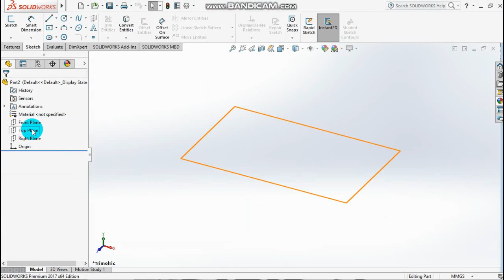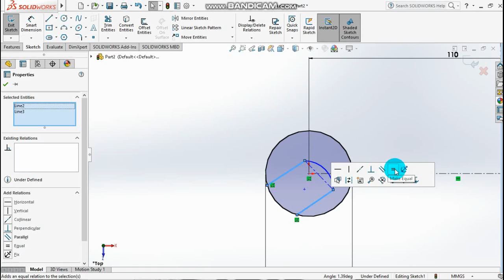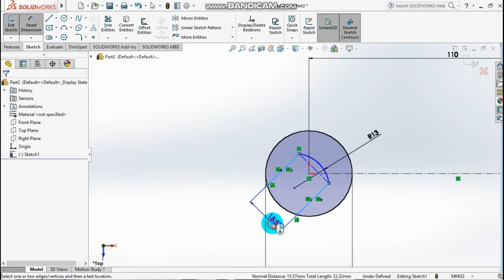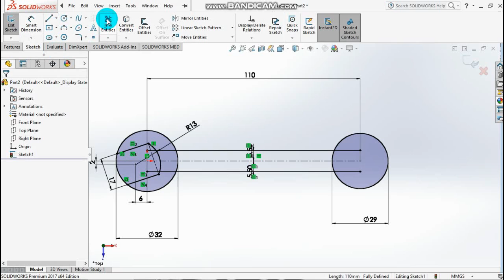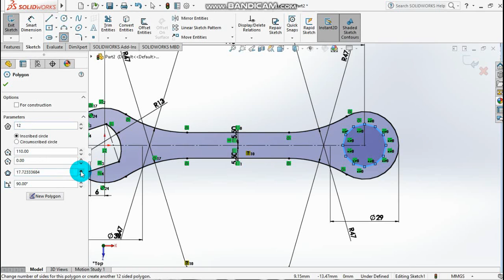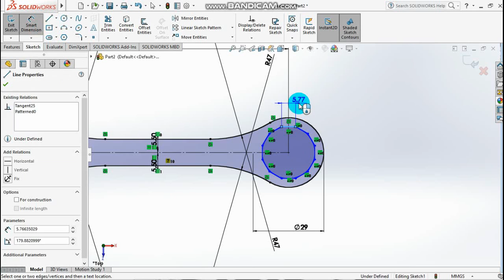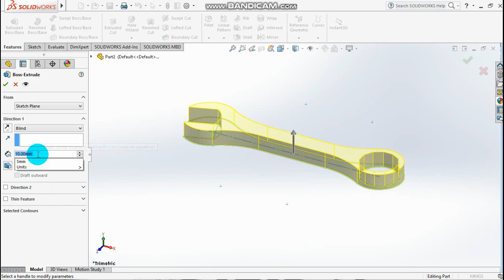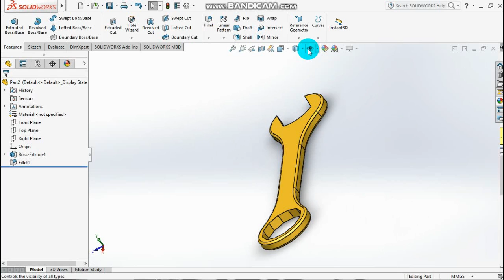Solidworks Tutorial Sketch Model 21 - Spanner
Solidworks Tutorial
Sketch Model